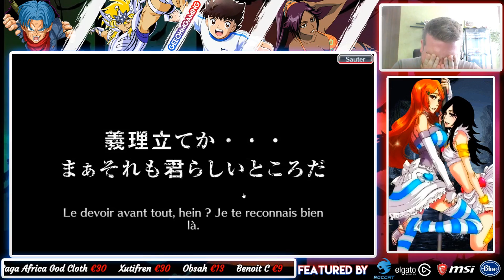INVOCATIONS FILM 3 "FADE TO BLACK" - BLEACH BRAVE SOULS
Aujourd'hui on pull sur Fade To Black ! Serait-ce enfin le fin de la loi de la malchance concernant mes drop sur les persos des films ? Réponses en images ;)
YouTube est mon job à plein temps, les donations sont, certes, très appréciées, mais je n'irais jamais vous les demander.
Si vous souhaitez faire un don, sans que YouTube en prenne 30% au passage :
📩ME CONTACTER 📩
🎧SOUNDTRACK🎧
Intro Vidéos : OST Sword Art Online - Fight!
Outro Vidéos : Pendulum - Watercolour (Album Immersion)

👉 Steam : GeeOhmGaming
🔷 Console : PS4 1To Édition Collector Black Ops 3 + Dock Extender 5 USB
🔷 Stream/REC : OBS Studio
🔷 Synchro mobile-PC : Sidesync (Screen mirroring)
🔷 Émulateurs : Droid4x, Memu et Nox
🔷 Montage : Windows Movie Maker / Sony Vegas / Adobe Audition CC / Photoshop CS6/CC
🔷 Gestion CPU/GPU : MSI Afterburner
🔷 Gestion macro : Roccat Swarm
🔷 Boitier d'acquisition : Avermedia LGP
🔷 Utilitaire : Elgato Stream Deck
🔶 CPU : AMD FX-6350 Six-Core 3.90 GHz
🔶 RAM : 16 Go DDR3
🔶 GPU : AMD Radeon R7 370 Series
🔶 Boitier Corsair
🔶 Écran 1 : MSI Optix G24C 144 Hz
🔶 Écran 2 : Samsung S24D340 60Hz
🔶 Souris : Roccat Kova
🔶 Clavier : Roccat Isku+ Force FX
🔶 Tapis : Roccat Taito XXL
🔶 Micro : Blue Yeti
🔶 Casque : Roccat Renga + Support Roccat Modulok
🔶 Carte son Externe 7.1 : Roccat Juke
🔶 Caméra : Logitech C922 ProStream
👉 Horaires de stream : Généralement 1 fois par jour de 22h à 0h00, parfois en matinée aussi
👉 Les demandes d'amis sur Bleach et Dokkan, dépendent des places restantes dans mes listes d'amis